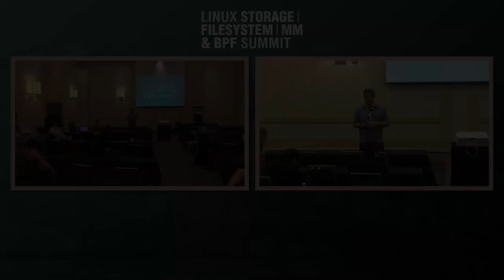FS lightning talks